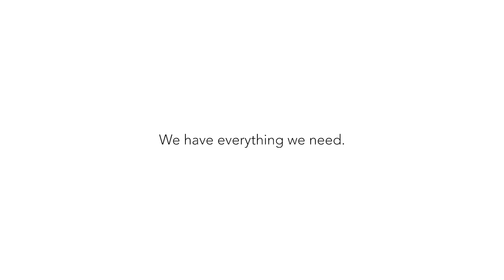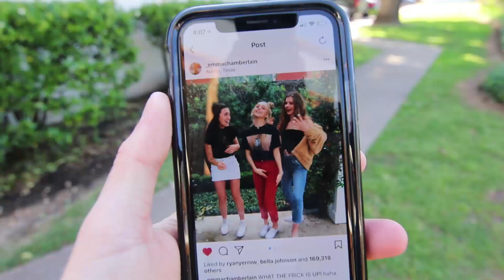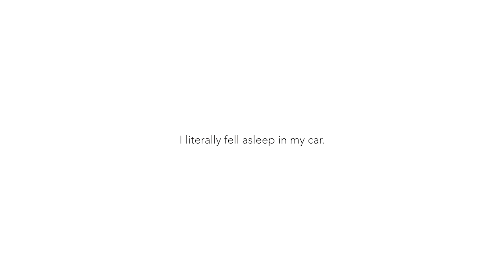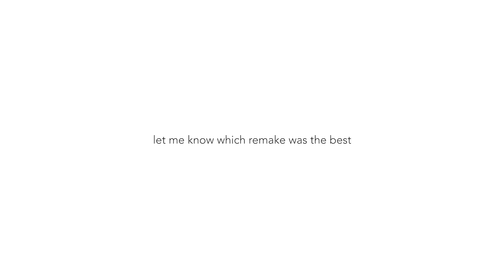Copying Emma Chamberlain's Instagram for a Week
for emma

*MY GEAR!*
Vlog mic
My drone
Other mic
My computer
Bendy tripod
Training shoes
Racing spikes
Racing shorts